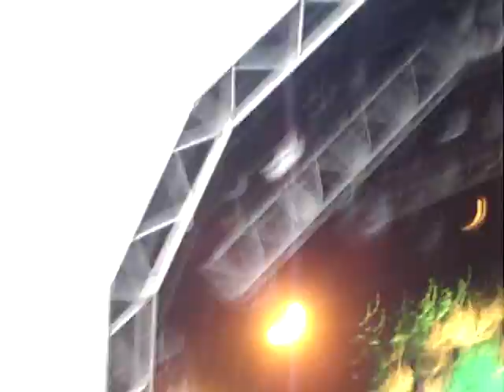Sasha & John Digweed B2B (John Selway, Christian Smith - Mistral) @ SW4 2009, London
Sasha & John Digweed playing B2B @ South West Four Festival 2009, London - Kiss FM Ministry of Sound Main Stage 29/08/09